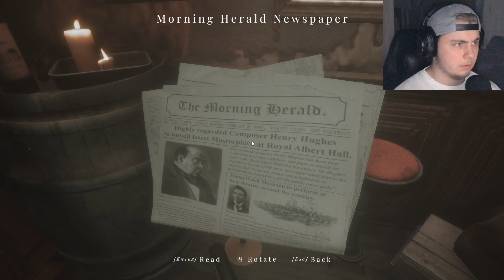Maid of Sker || Full Gameplay Walkthrough || Part 2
Hey guys! I'm back with another video. In this video I will continue playing Maid of Sker. This is Part 2 out of 4.

Maid of Sker is a first-person survival horror, set in a remote hotel with a gory and macabre history from British folklore. Discover multiple story endings through exploration, a sound-based AI system and no-weapon survival tactics.

Developed by Wales Interactive with a plot crafted by the writing talent and designers behind the likes of SOMA, Don’t Knock Twice and Battlefield 1.

Maid of Sker is available on PS4, PC, Switch and Xbox.